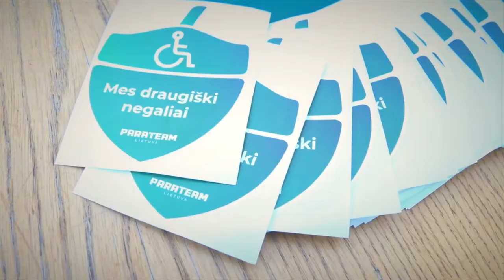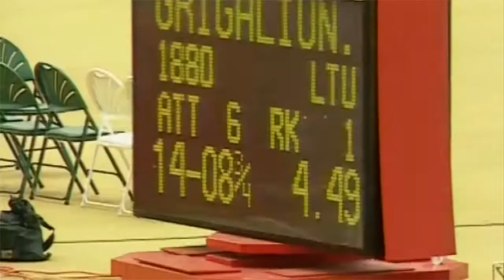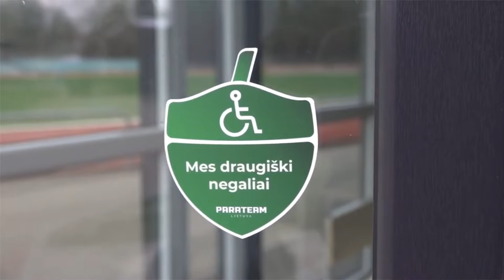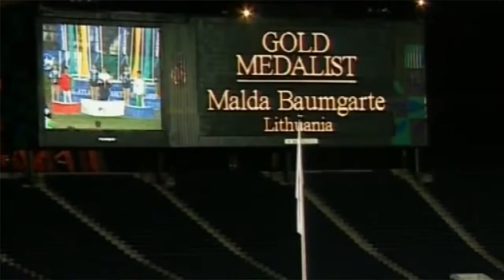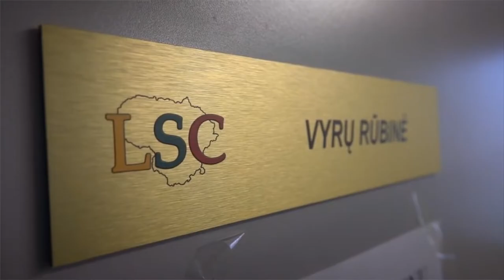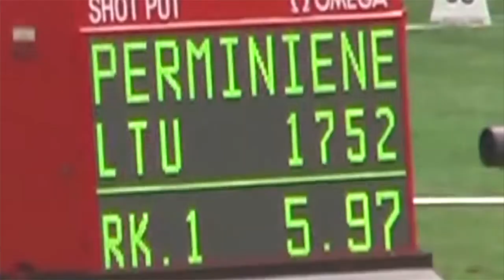Įveik save: paralimpiečių vedlys Mindaugas Bilius sieks antros kadencijos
Delfi ir PARATEAM LIETUVA tęsia diskusijų ciklą ĮVEIK SAVE. Šiandien – dabartinis paralimpiečių vedlys, Rio de Žaneiro paralimpinis čempionas ir prizininkas Mindaugas Bilius. Jis yra vienintelis kandidatas į Lietuvos paralimpinio komiteto prezidento rinkimus, kurie vyks kovo 29 dieną.

Su juo kalbėsime apie besibaigiančią pirmą kadenciją ir per ją nuveiktus darbus, kur gi per ketverius metus nukeliavo Lietuvos paralimpinis sportas. Taip pat išsiaiškinsime, kokius tikslus sau ir savo komandai M. Bilius kelia antrai kadencijai, kokių dar naujovių ar permainų reikia žmonių su negalia sportui mūsų šalyje.